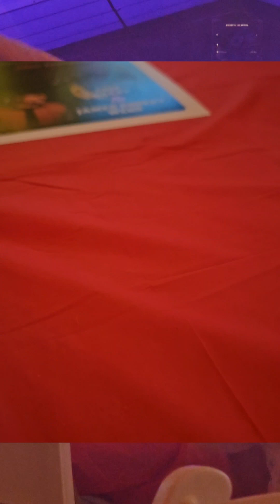Chip Darby opening for McBride & The Ride The Oaks Event Center 7.8.23